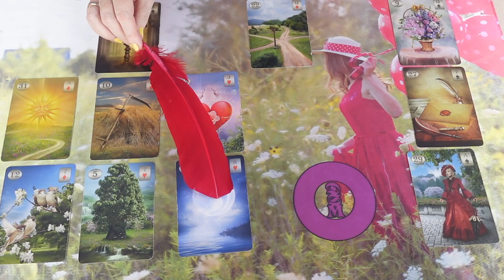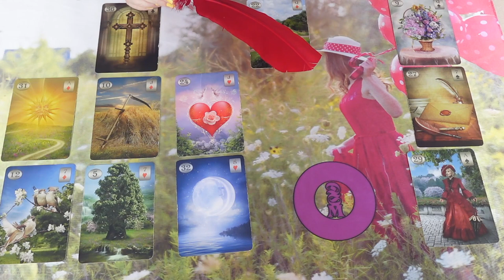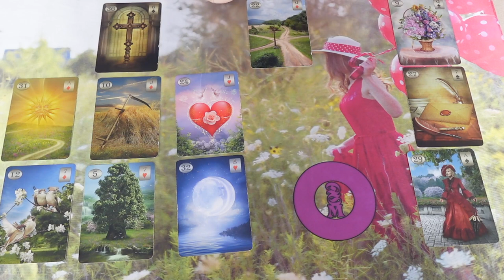Nyári Napforduló❤Nyári akciós szerelmi jóslás❤ikerláng